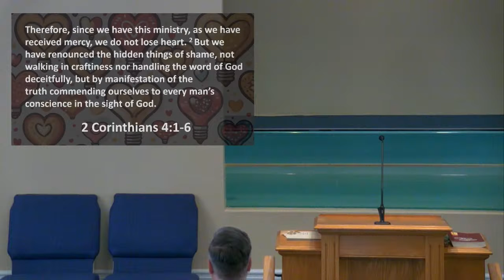The Light Which Shines in Our Hearts - 2 Cor. 4:1-6